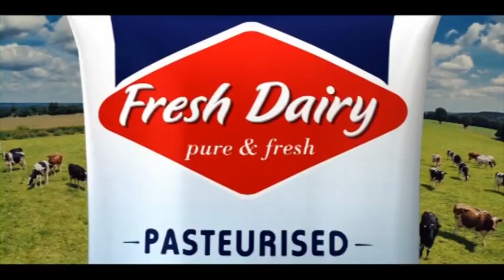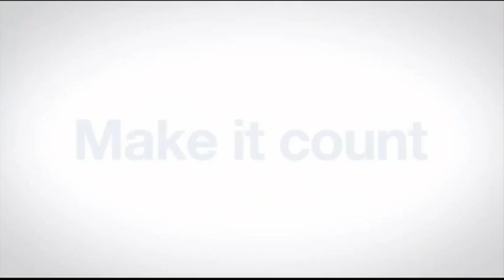Fourth Estate: Media perspective on the 2016 U.S Election